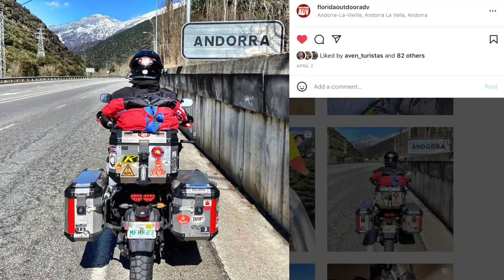Montserrat Spain ADV 2022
Ride from Barcelona to Montserrat Spain, Andorra up next amigos.

Thanks